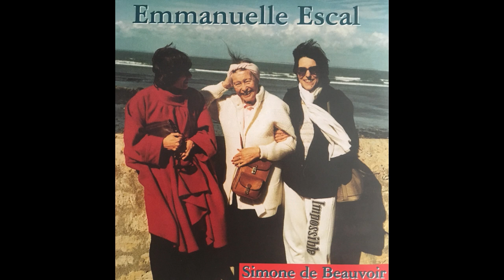Emmanuelle Escal - Simone de Beauvoir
Simone de Beauvoir (Hommage à Simone de Beauvoir)
Paroles musique et chant : Emmanuelle Escal
Direction artistique : Nikoleta Ivanov
Piano, claves : Julien Kohler
Guitare, shaker, percussions et clavier : Jean-Marc Miro
Basse : Jean-Christophe Datz
Violons : Daniel Leduc
Batterie : Antoine Bru
Enregistré et mixé au studio MIRO en 1998
Produit par Emmanuelle Escal
Photo : Anne Zelensky, Simone de Beauvoir et Emmanuelle Escal, île de Ré, avril 1986

Ce CD n'est plus disponible à la vente mais venez découvrir l'artiste et l'album Projet d'Amour à cette adresse :